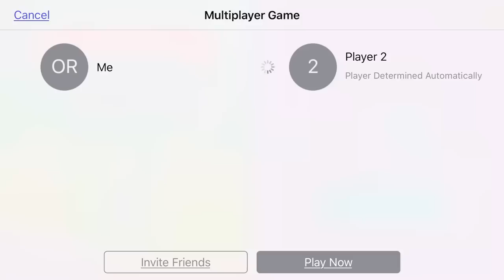MOST POWERFUL CHARACTER - JEREMY | Bowmasters - Multiplayer Game Part 11 | All Characters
MOST POWERFUL CHARACTER - JEREMY | Bowmasters - Multiplayer Game Part 11 | All Characters - All Characters Bowmasters Gameplay Walkthrough #1 On iPhone X, iPhone 8, iPad Pro & Google Play
• 60+ INSANE CHARACTERS from all dimensions absolutely for free!
• ONLINE MULTIPLAYER!
• 60+ DIFFERENT WEAPONS for total mayhem, awesome fatalities with rag-doll physics!

►Want To Send Me Stuff!? Here Is My Address:
MasterOv
Unit 2 Calcote Farm
Coate, Devizes
SN103LP